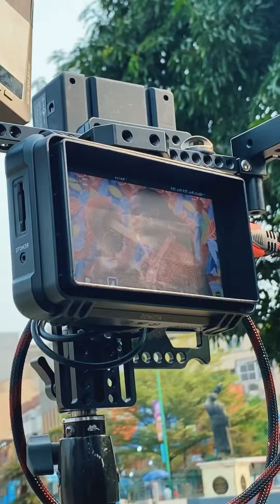Behind The Scene By Director SNYBES